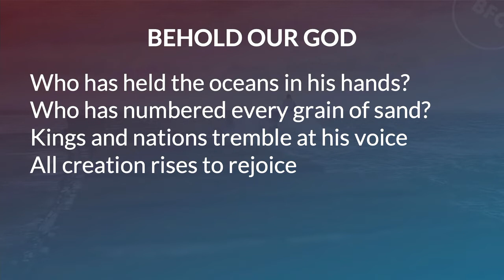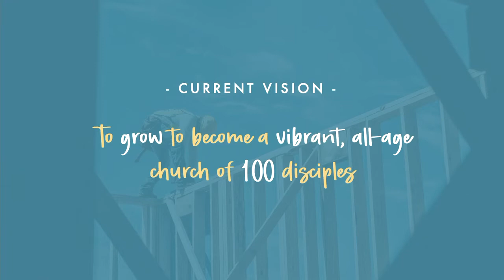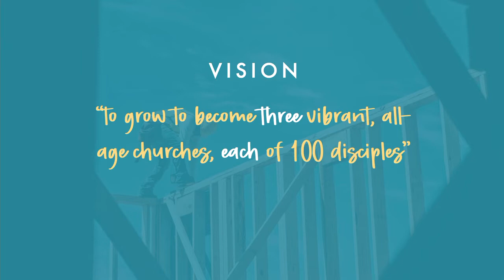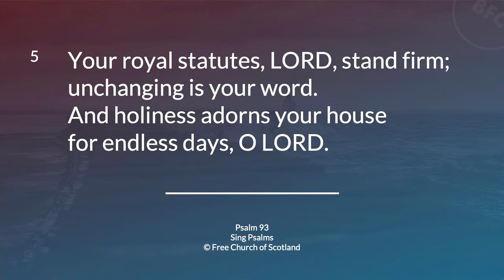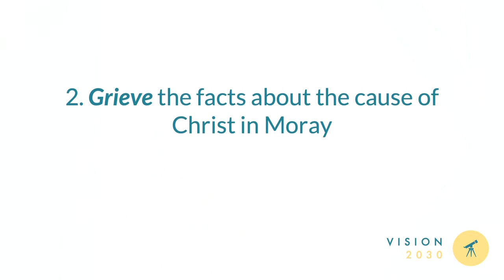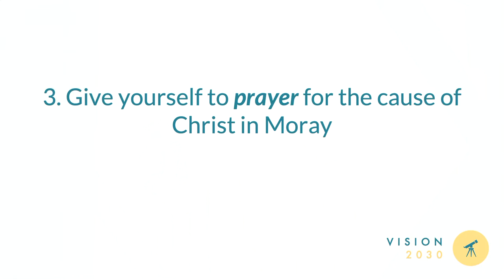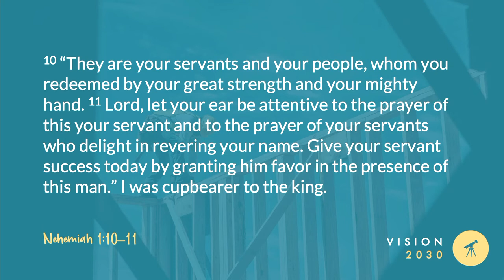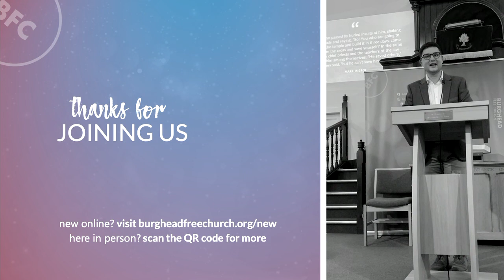Vision 2030, Morning Service, 11am 14th August 2022, LIVE from Burghead Free Church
Everyone is Welcome to Morning Worship LIVE from Burghead Free Church, 11am, 14 Aug 2022, 2022
Bible Passage: Nehemiah 1:1 11